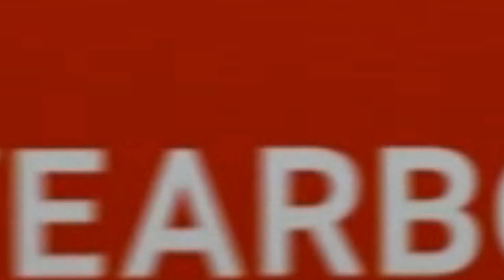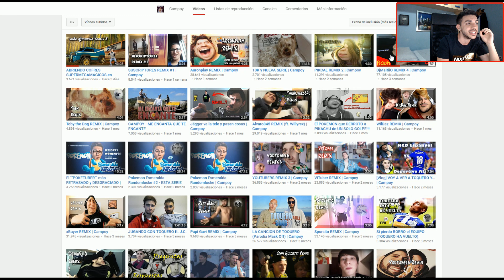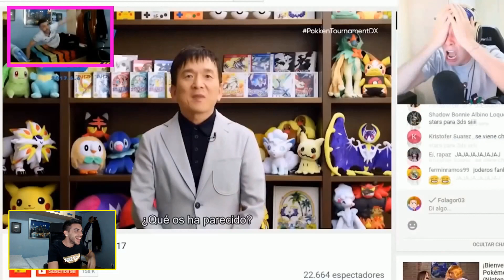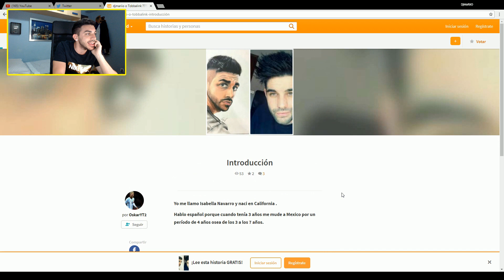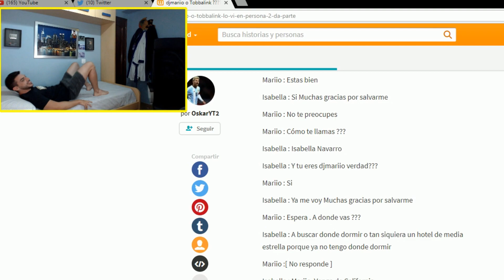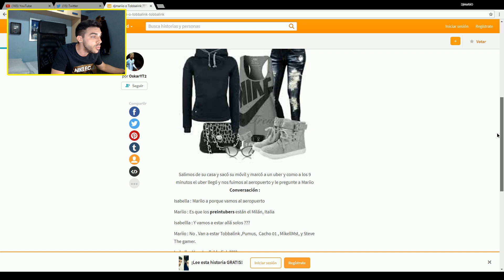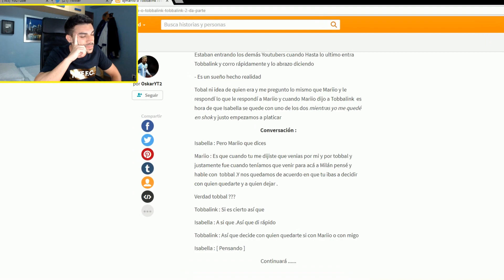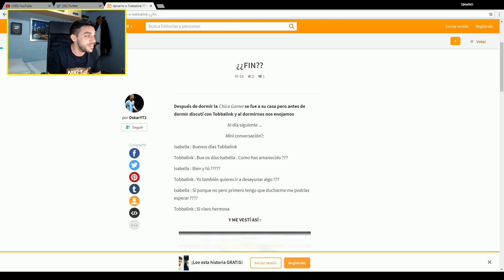LO QUE ME ENCUENTRO POR YOUTUBE 2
ACOMPAÑANTES